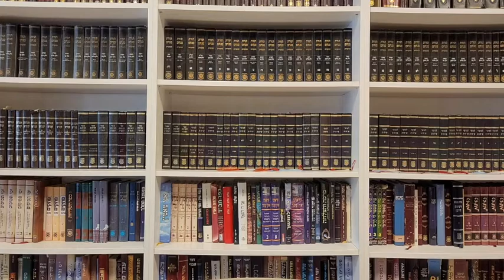Rambam Korbanot - Lois de ceux auxquels il manque l'expiation - Chapitre 1